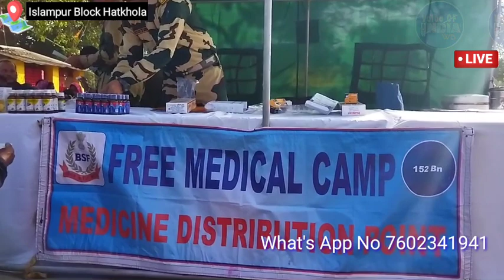Hatkhola_News_Latest_Update 152_BN_Border_Security_Force Free_Medical_Camp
Hatkhola News Latest Update152 BN
Border Security Force Free Medical Camp